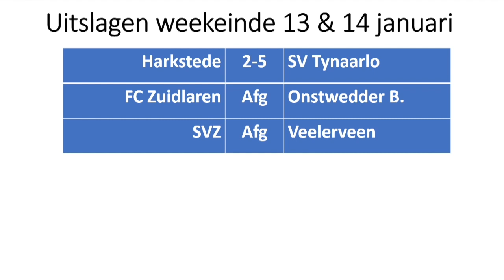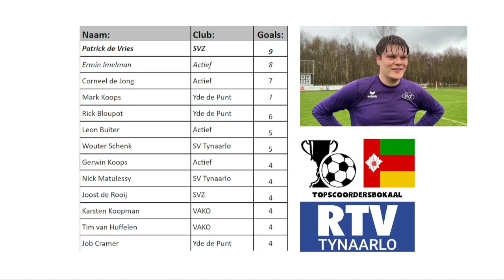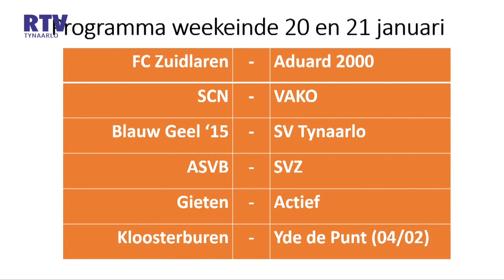Voetbal Tynaarlo 15 1 24 HD 720p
Sportproat is het sportprogramma van Tynaarlolokaal, .

Presentatie: Dick Stubbe, Henk Baron, Jack Wijker, Bas Baalmans en Erik Ebbinge